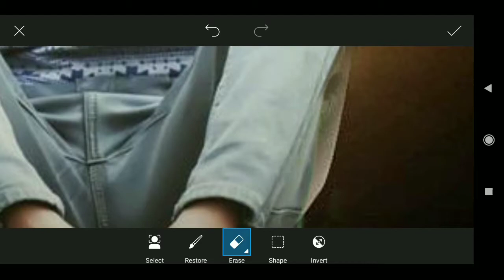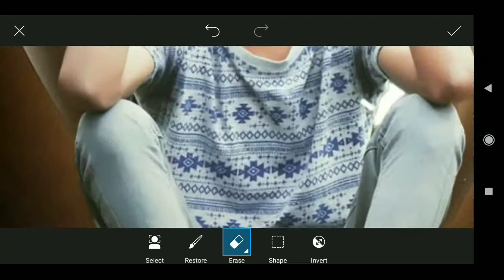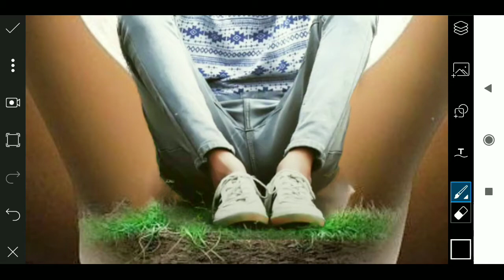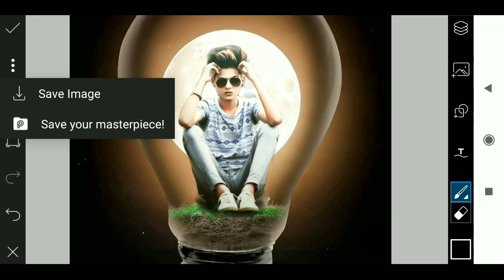Picsart Creative Bulb editing tutorial in hindi|Rcreation edit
snapseed moddy orange editing
picsart manipulation photo edting
picsart photo editing
lightroom editing
snapseed smooth skin tutorial
Autodesk skin smooth tutorial